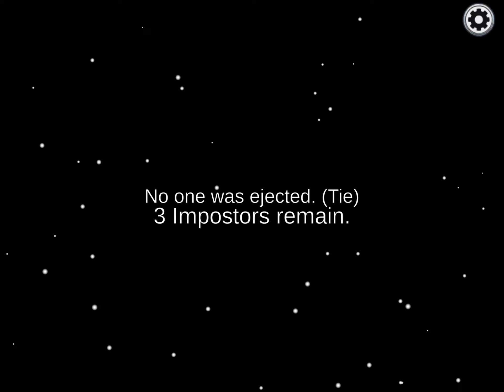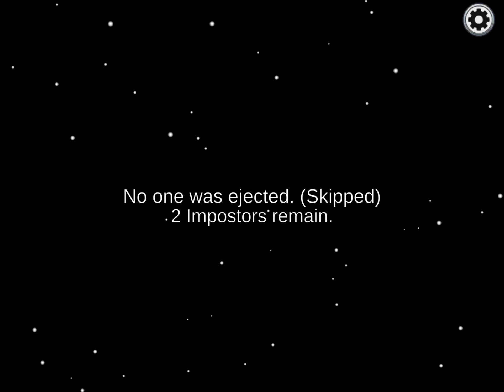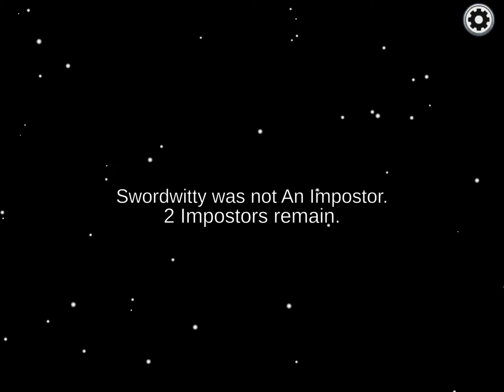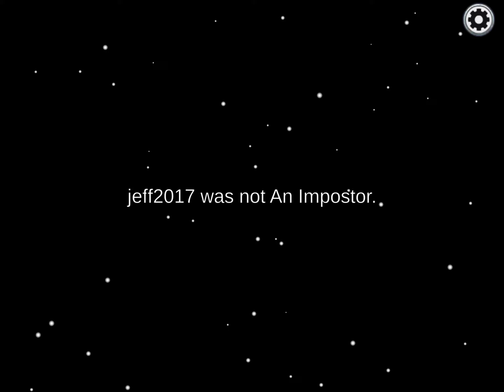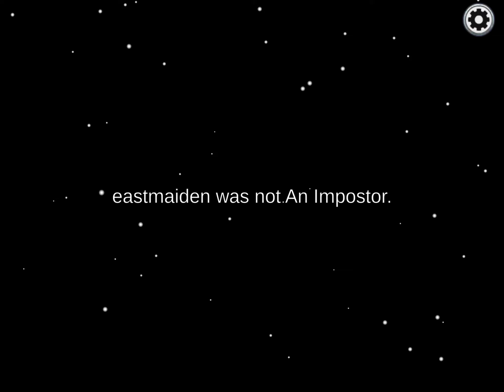Among Us - Gameplay Android, iOS Part 3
A game of teamwork and betrayal ...in space! Play online with 4-15 players as you attempt to prep your spaceship for departure, but beware as one or more random players among the Crew are Impostors bent on killing everyone.

MASTER YOUR SOCIAL DEDUCTION SKILLS.

Crewmates win by completing all tasks or discovering and voting the Impostors off the ship. The Impostor can use sabotage to cause chaos, making for easier kills and better alibis. Optional roles create a whole new level of gameplay. Try out the Scientist, Engineer, Guardian Angel, or Shapeshifter to create chaos! Think you’re a master of deception? Only one way to find out!

CUSTOMIZE YOUR GAME.

Choose how you want to play! Change the number of Impostors, roles, tasks, player visibility, and more. Play in style as you change your Crewmates’ color, visor, nameplate, outfit, and hat. More customization options are planned to be continually added in.